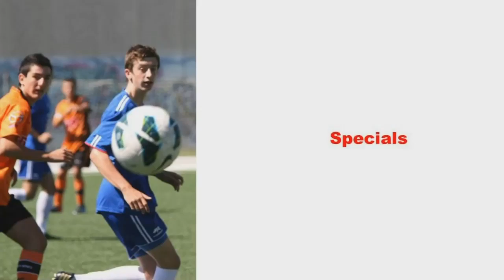Daniel Bouman (Dutchie) - the best of season 2013 Manly United FC - new music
The best of Daniel Bouman football for the season 2013 at Manly United Football Club (MUFC).